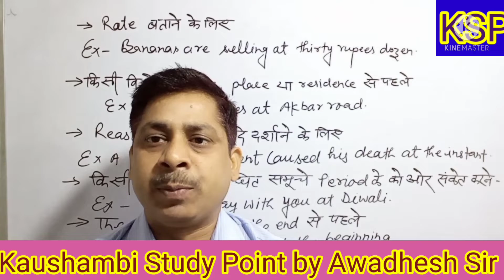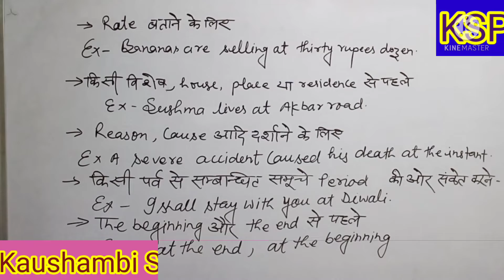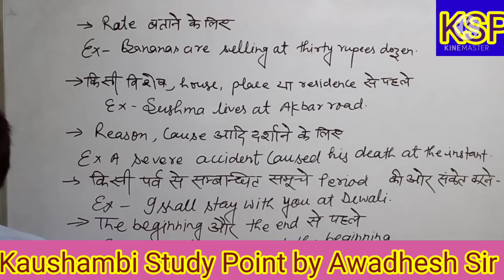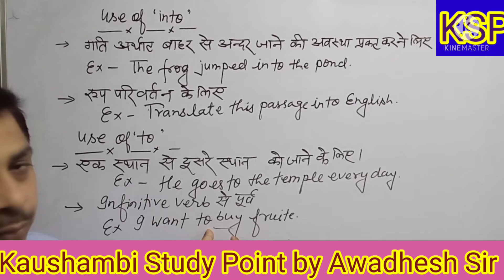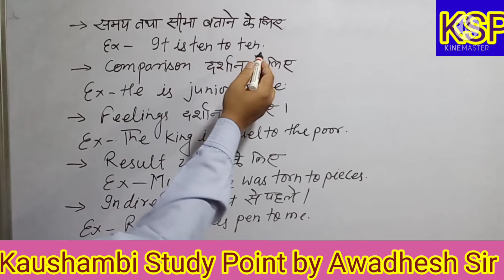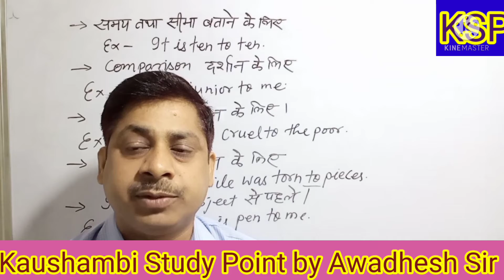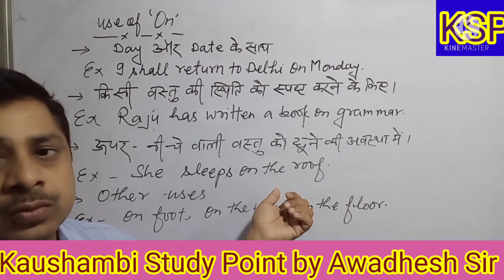Rules Relating Preposition/part-3/by Awadhesh Sir